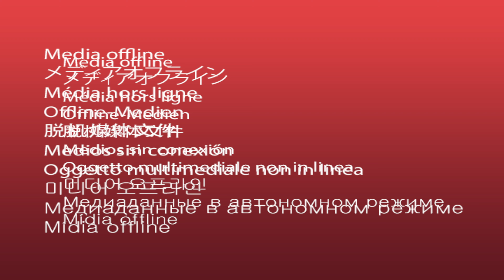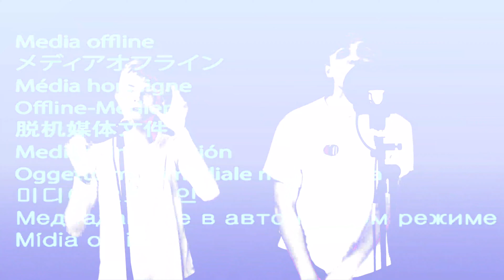Culture Stream: Phase One Week One- Turquoise Mansion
Starting off Culture Stream with one of Bloomington's own. Turquoise Mansion! Thanks Turquoise Mansion for kicking it off with a rad performance!